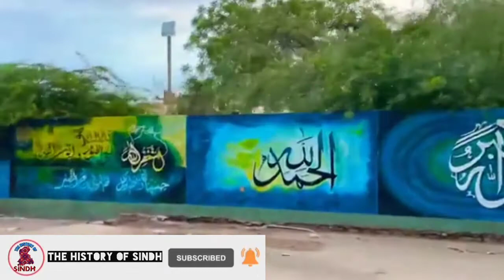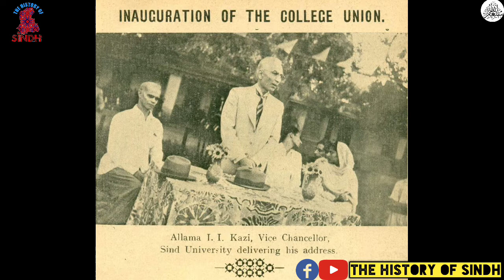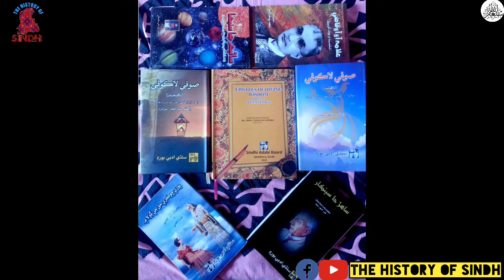Biography / History Sir Allama I I Qazi full documentry The history of sindh